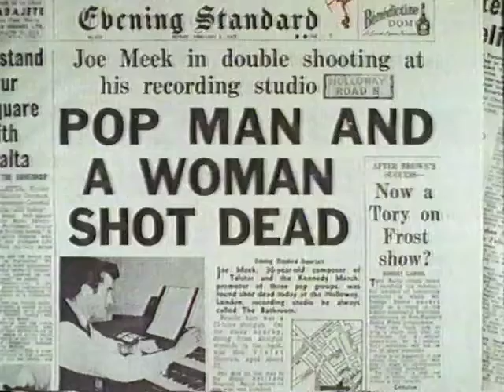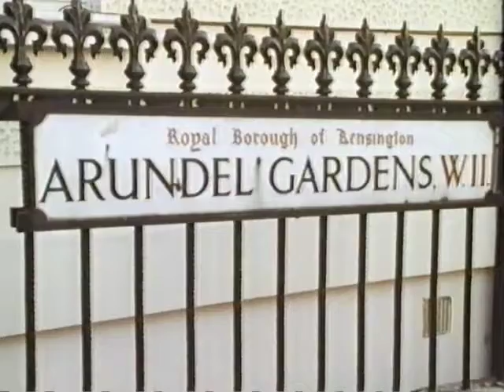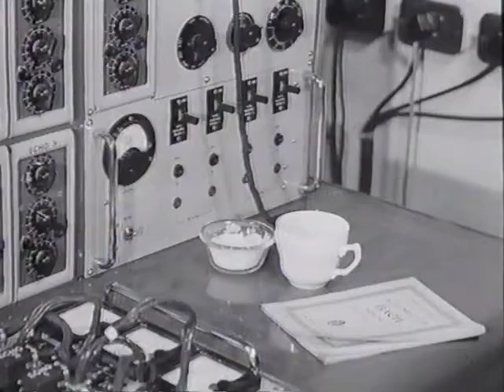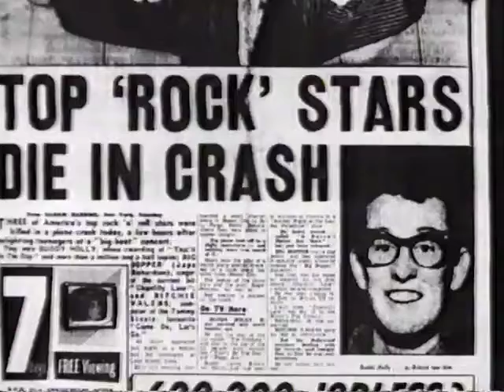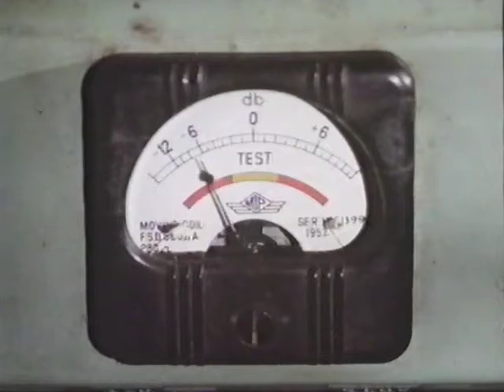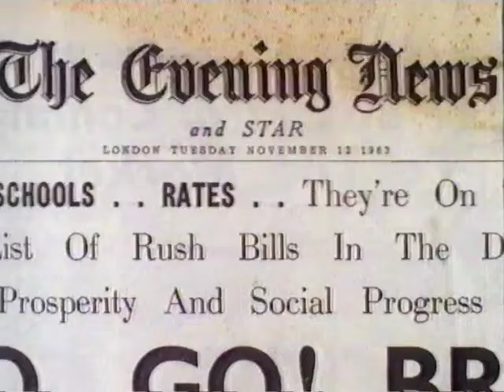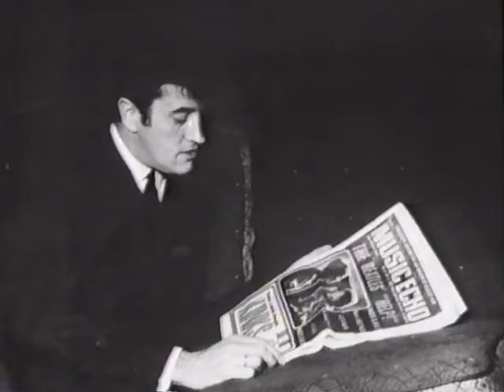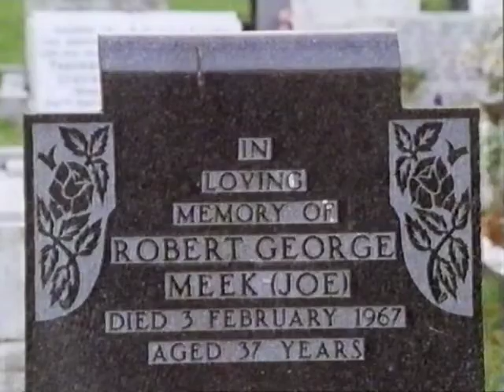Joe Meek BBC 'Arena' documentary 'The Strange Story of Joe Meek', 5th September, 2007